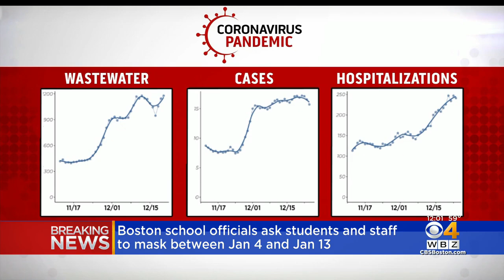40 forced out of homes after fire damages Beverly apartment complex